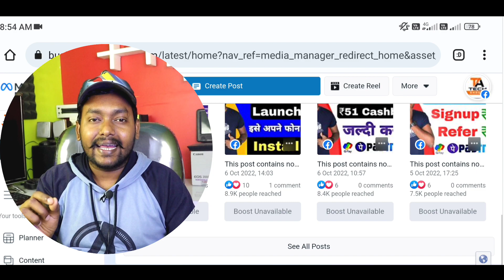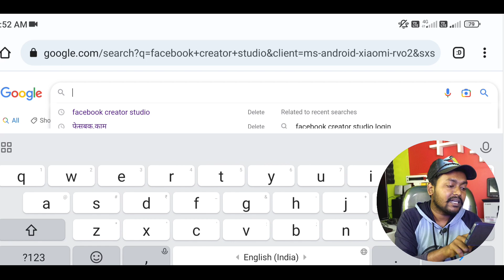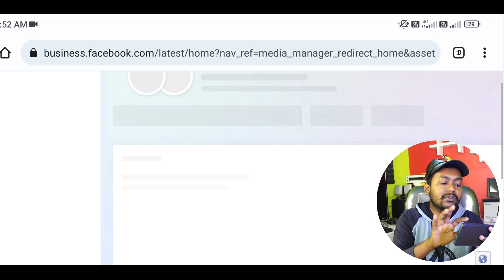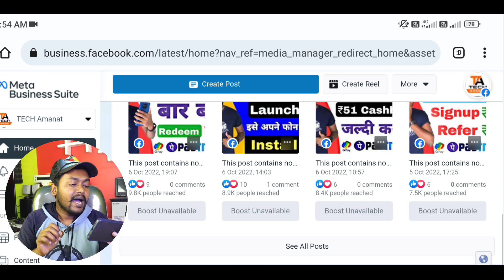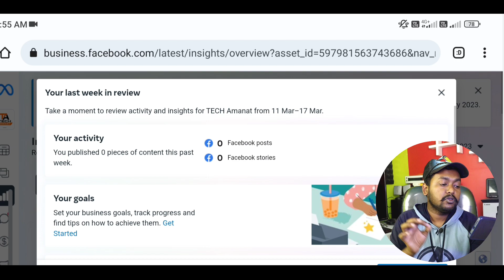अब Facebook से भी आएगा पैसा 😯 Facebook Se Paise Kaise Kamaen | How To Make Money From Facebook 2023🔥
Hi! I’m Amanat . On my channel, you will find YouTube Tips and New Technology Related Videos . I love sharing my experiences with you.

TECHAmanat

📲 TECHAmanat

Your Queries 👇

facebook se paise kaise kamaye in urdu
how to make money from facebook page without monetization
how to make money running facebook ads for local businesses
how to make money on facebook ad break 2022
how to make money with facebook ads break
how to make money from instagram and facebook
how to make money from facebook business page
how to make money from facebook blogging
how to make money on facebook by uploading videos
how to make money by facebook reels
how to make money on facebook by posting pictures
how to make money by facebook
how to make money by facebook ads
how to make money with facebook brand collaboration
how to earn money from facebook by uploading video
how to earn money from facebook by uploading movie clips
how to earn money from facebook complete course in urdu
how can make money from facebook page
how can make money from facebook
how to make money from your content on facebook
how to make money from facebook reels in nigeria
how to earn money from facebook easily
how to make money in facebook page
how to make money in facebook reels
how to make money in facebook videos
how to make money on facebook as a content creator
how to raise money on facebook for a cause
how to make money with facebook reels for beginners
how to make money with facebook ads for beginners
how to make money from facebook gaming
how to make money from facebook group page
how to make money on fb gaming
how to earn money from facebook group
how to earn money from facebook gaming
how to earn money from facebook group in pakistan
how to earn money from facebook groups money files
how to earn money from facebook group in tamil
how to earn money from facebook group 2022
how to earn money from facebook group in nepal
how to make money from my facebook group
how to make money from facebook hindi